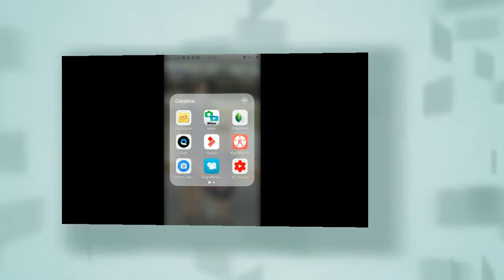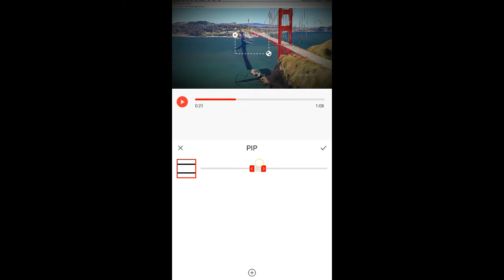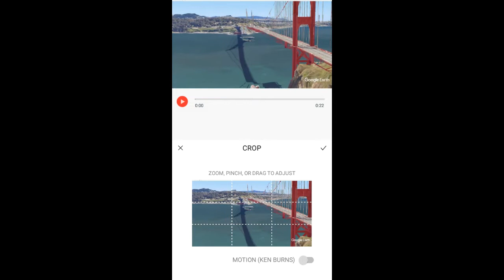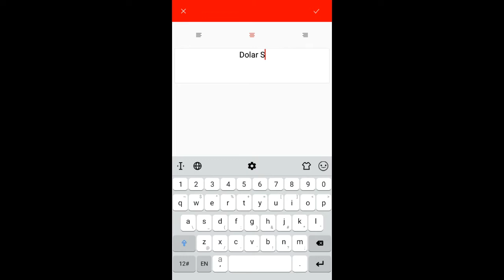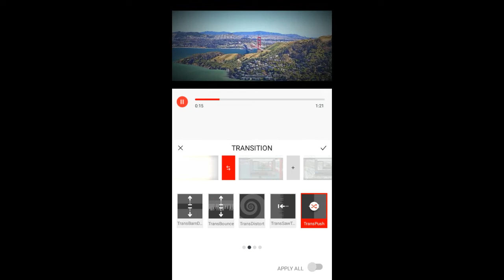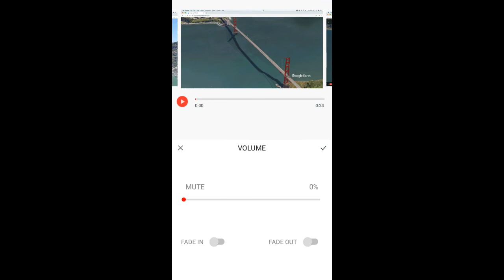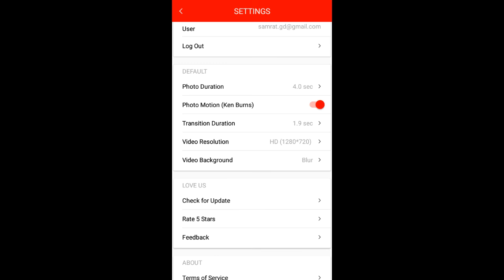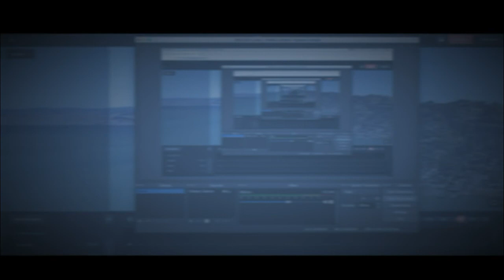How to Edit VIDEO as a Pro with your Smart Phone @ 10 Minutes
A powerful videoediting application for YouTubers &

Vlogit - Video Editor ( Wondershare Software Co. Ltd )
 * 4.2, 58 Ratings

FreeOffers In-App Purchases
VideoResolution Full HD (1920 x 1080)
ForAndroid and iOS

A powerful video editing application for YouTubers & Vloggers which is completely free with no trial watermark! With Vlogit, making a video with music and effects is easy. You can post your creation to YouTube or other social media sites directly from the app! You can even create a custom YouTube thumbnail to upload with your video in Vlogit.
Why Vlogit:

• Customizable animated intros/openers and social stickers
• Completely free with No Watermark and No Time Limit
• Exports in 1080P with no quality loss
Vlogit’s Key Features

COMBINE PHOTOS & VIDEOS
• You can shoot new videos with the app or import existing videos & photos
• Trim clips easily and see an instant preview of your video
• Import videos and photos from your social media accounts including Facebook, Instagram and Google

CUSTOM OPENERS
• Create an amazing video intro using an animated template quickly and easily

SOCIAL STICKERS
• Vlogit’s social stickers and emojis will help you stand out and attract more subscribers

EYE-CATCHING THUMBNAILS
• Capture and edit snapshots to create custom YouTube thumbnails
• Enrich your chosen snapshot with text, stickers and drawing tools

ADD MUSIC, SOUND EFFECTS, & VOICE OVERS
• Record yourself and add voice overs to your movies
• Create a soundtrack using Vlogit’s built-in music library and songs from your device
• Spice up your video with fun sound effects

PROFESSIONAL CLIP EDITING TOOLS
• Easily trim, split, merge, and duplicate photos and video clips
• Snapshot, crop, rotate, volume control, and Ken Burns tools

VIDEO EFFECTS
• Text: dynamic text effects. You can edit the color, size, font, and even animation of your text
• PIP: layer multiple images and video clips using the Picture in Picture track
• Speed Controls: create slow motion or fast motion time lapse clips
• Transitions: apply a transition style and control its speed
• Reverse: flip your clips and play them backwards
• Filters: change the colors of your videos using filters
• Any changes you make can be previewed in real time

• Export 1080P videos with no quality loss
• Share your creations to YouTube, Facebook, Instagram, Twitter, and via email

INTERNATIONAL LANGUAGE SUPPORT
• Vlogit offers support in: English, German, Italian, Turkish, Japanese, Korean, Russian, Indonesian, Portuguese, Spanish, French, Dutch, Romanian, Arabic, and Chinese (Traditional and simplified)